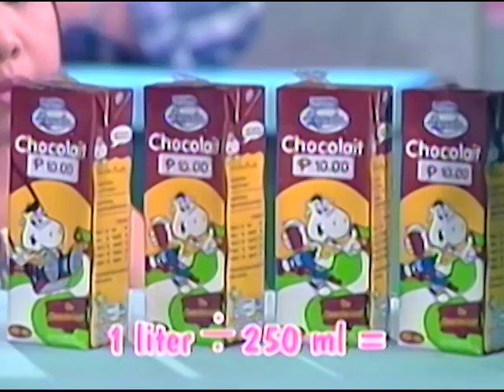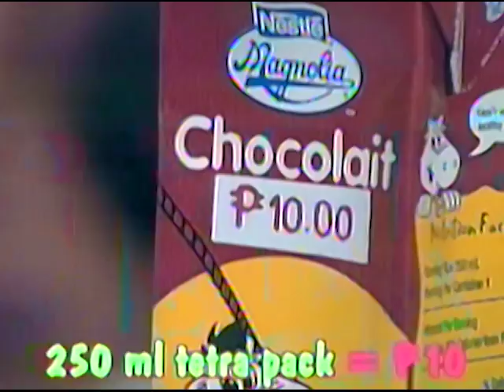Use of Liter and Milliliter | MathTinik | Grades 1 to 3 Math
Saan ba ginagamit ang liter at mililiter? Samahan natin sina Sheila Mae at Charlie alamin ito dito sa MathTinik!

3rd Floor Main Building, ABS-CBN Compound, Sgt. Esguerra Ave., South Triangle, Diliman, Quezon City